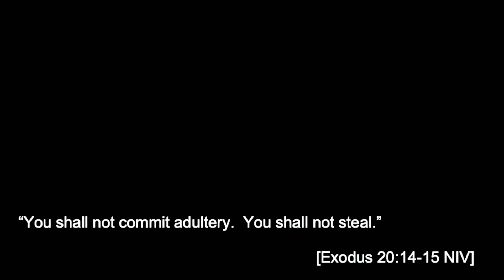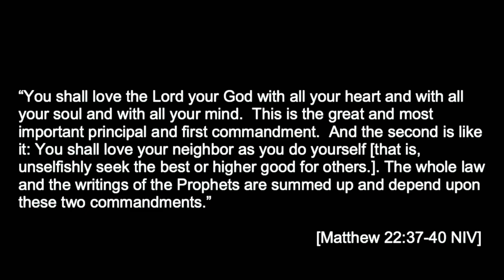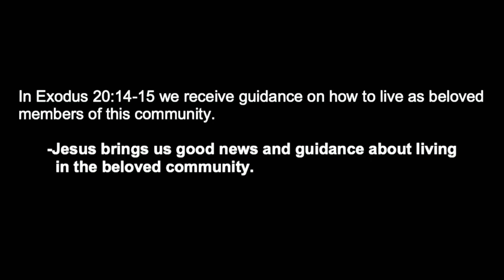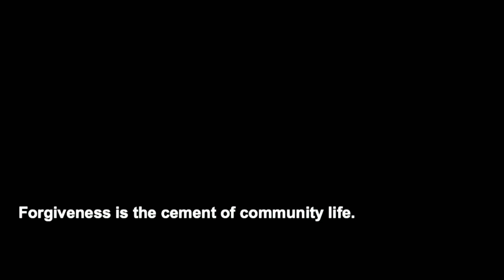Commands 7 & 8